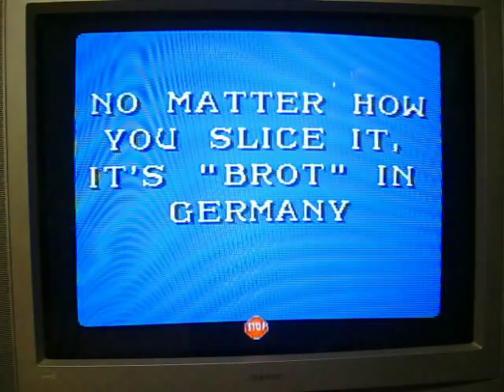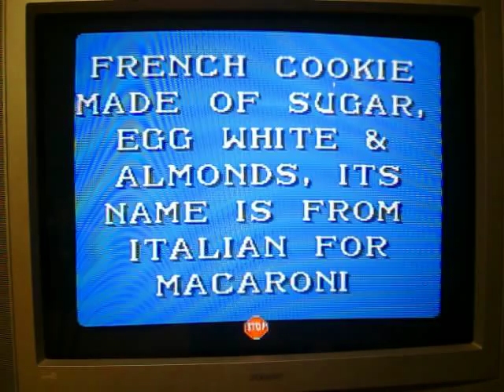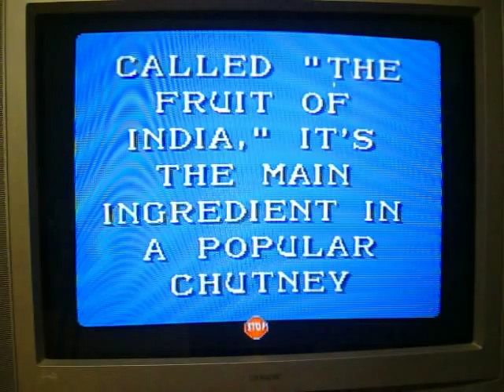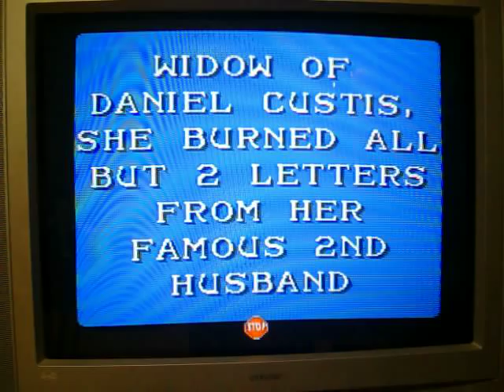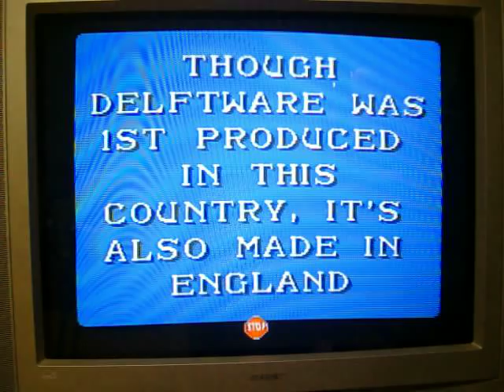SNES Jeopardy! Run Game 6 Part 1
After a somewhat successful 4th Price is Right Wii game, it's now time for game 6 of my run of Jeopardy! for the SNES.  I currently have a 5-game total of $94,004.  Will I be able to add on to that $94,004?  You're going to have to watch to find out.  Enjoy.